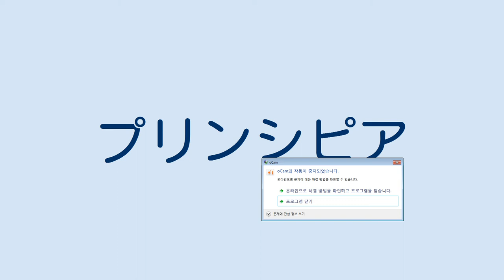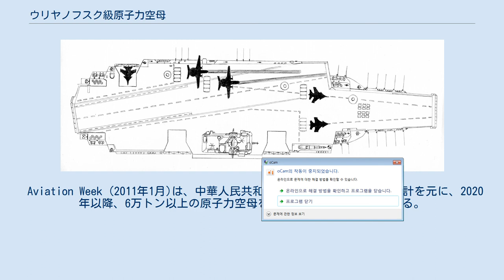ウリヤノフスク級原子力空母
ソ連・ロシアの航空母艦
ウリヤノフスク級原子力空母（ウリヤノフスクげんしりょくくうぼ）は、ソビエト連邦海軍（旧ソ連海軍）が開発・建造していた原子力空母の艦級。
旧ソ連海軍での正式名は 1143.7型重航空巡洋艦（ロシア語: Тяжёлые авианесу́щие крейсера́ прое́кта 1143.7）、計画名は「オリョール」（露: «Орёл»）。
 ソビエト連邦の崩壊後、建造途上の状態でウクライナの所有物となったが、完成せずに解体された。
本型は、完成していればSu-33やMiG-29K艦上戦闘機、Yak-44E艦上早期警戒機など70機以上を搭載する、満載排水量7万9,758tというソ連最大の航空母艦になるはずであった。
「ウリヤノフスク」は実際に起工されながら未完成に終わった、いわゆる「未成艦」の中では、現在までの所、世界最大の軍艦である。
（「計画のみ」であれば、より大型の艦も存在する。） ウリヤノフスクは、 1143.5型・1143.6型重航空巡洋艦（いわゆる「アドミラル・クズネツォフ」級）2隻に続く全通飛行甲板を有する航空機搭載艦として計画された。
 基本的には、設計番号からも類推されるように 1143.5型の拡大型で、同型をサイズアップしたような外見となっており、艦首のスキージャンプ台も踏襲されている。
兵装もそれとほぼ同一であり、飛行甲板前部に埋め込まれた艦対艦ミサイルのVLSもそのまま受け継がれた。
 一方で本型では、アングルド・デッキに蒸気カタパルト 2基が搭載される事になり、機関も原子力になった。
 ソ連は、1143型重航空巡洋艦（キエフ級）に続く航空機搭載艦として、当初は、蒸気カタパルトを備えた8万トン級の大型原子力空母を建造する計画であり、蒸気カタパルトの開発も進められていたが、ソビエト連邦国防省やソビエト連邦共産党中央委員会が「本格的原子力空母」の建造に消極的であったため、計画はトーンダウンし、スキージャンプ台を備えた通常動力の「アドミラル・クズネツォフ」が建造されることになった。
中でも「蒸気カタパルトを備えた原子力空母」建造反対の急先鋒が、当時の国防相ウスチーノフ元帥だった。
だが1980年代半ばには彼は現役を去り、「本格的原子力空母」の建造を阻む者はいなくなったため、ようやくソ連も、蒸気カタパルト付き原子力空母を建造できるようになったと言える。
その意味で本型は、「クズネツォフ」と、その過程で幾度も計画されては消えていった7～8万トン級原子力空母を足して2で割ったような艦とも言える。
 4隻が建造される予定であり、1988年に 1番艦が起工された。
就役は1996年頃を予定していた。
ソ連が消滅した1991年12月には、既に中央政府からの資金供給は途絶えていたが、それでも、「ウリヤノフスク」および 1143.6型「ワリャーグ」を建造していたウクライナの黒海造船工場（第444造船工場）は、この 2隻の建造を続行した（当時、同造船所の所長がインタビューに対し「中央政府からの資金供給はストップしたが、『ヴァリャーグ』および『ウリヤノフスク』の建造は続行している」と話している）。
しかし、それも長くは続かず、1992年2月、「ヴァリャーグ」と共に工事は中断された。
この時点では、船体の下半分が出来上がったところであった。
その後、工事が再開される事はなくスクラップとなった。
 デッキに待機するYak-44EとSu-33の予想図 世界の艦船2011年8月号によれば、中華人民共和国は「ウリヤノフスク」級原子力空母の設計図をロシアから入手しているとされる。
 Aviation Week (2011年1月)は、中華人民共和国がウリヤノフスク級の設計を元に、2020年以降、6万トン以上の原子力空母を2隻建造すると推測している。